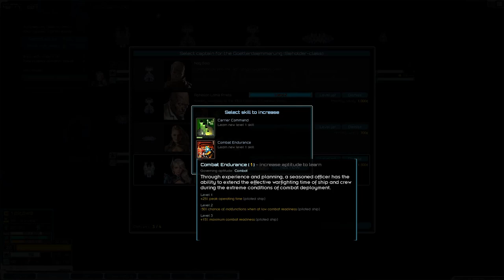Lets Play Starsector Modded S1 Ep6 | Pirate Base Down!